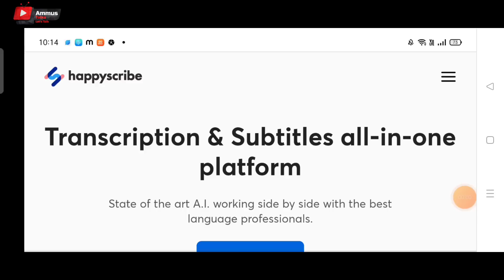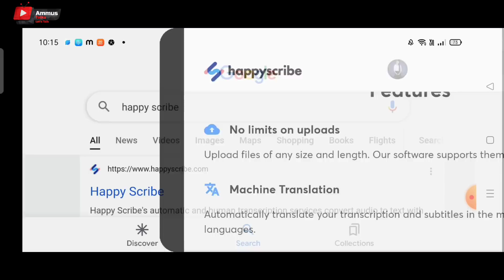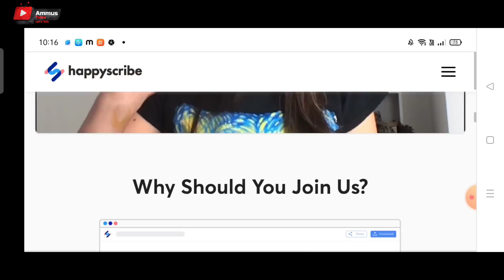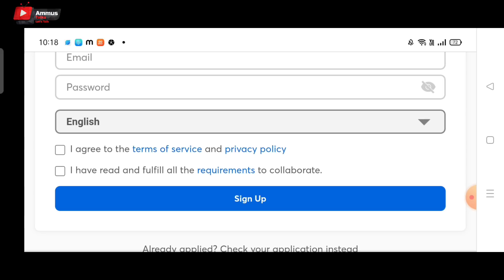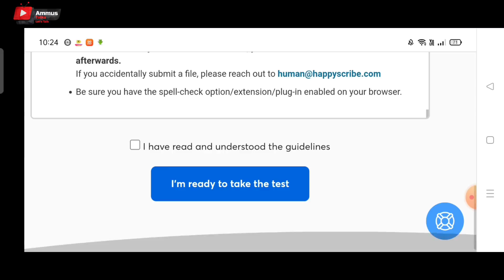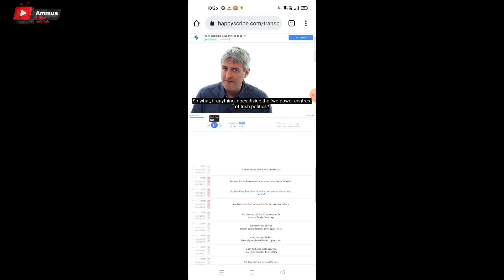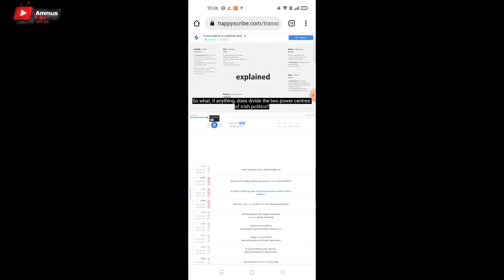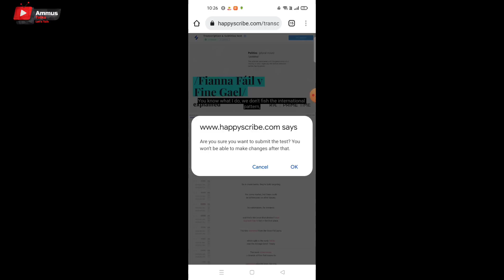വിദ്യാർഥികൾക്കും വീട്ടമ്മമാർക്കും ദിവസവും 600 രൂപ ഉണ്ടാക്കാൻ പറ്റിയ അടിപൊളി Typing Job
2captcha online job malayalam
job malayalam
online jobs
job vaccencies
online jobs
online jobs in malayalam 2020
job vaccencies